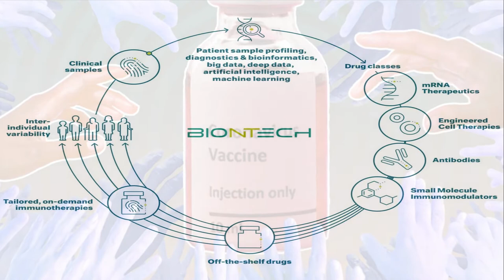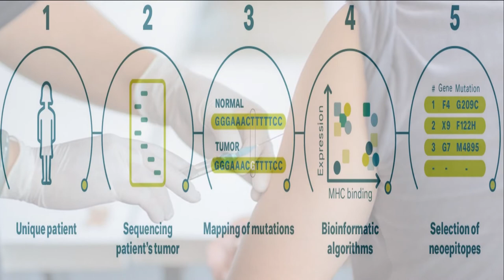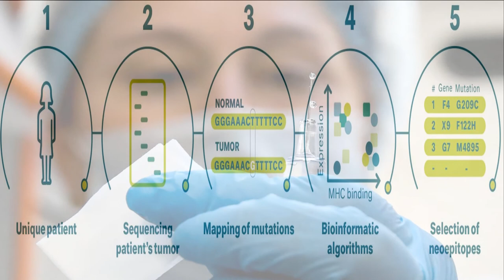pastor on beastmark